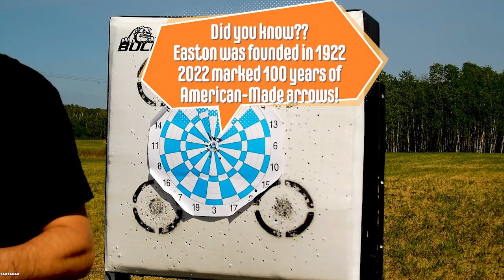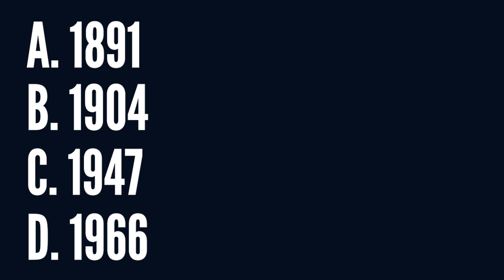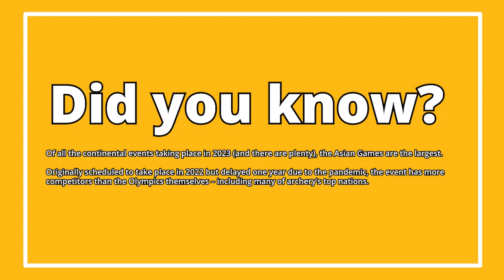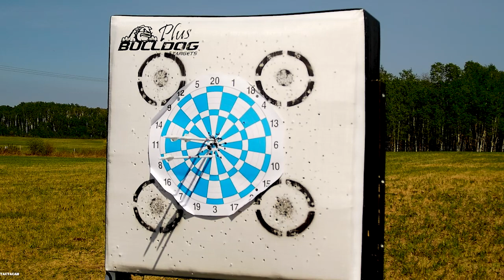Shaking Off The Rust - 20 Yard Group With The PSE Levitate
Just dropping a 20 yard group with my 2023 hunting setup - PSE Levitate with a single pin HHA Tetra.  Not my best... not my worst.  Looking forward to tightening up those groups!